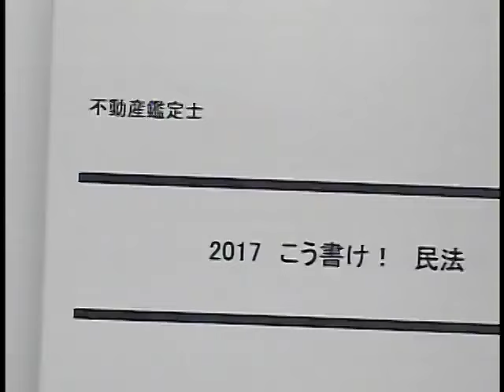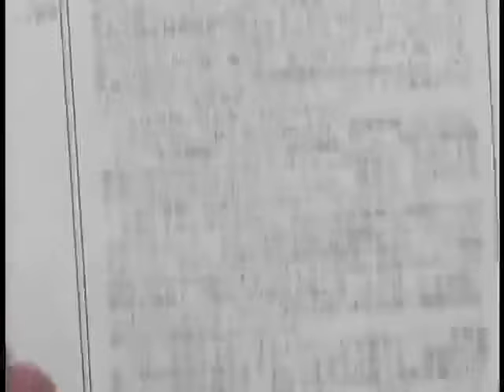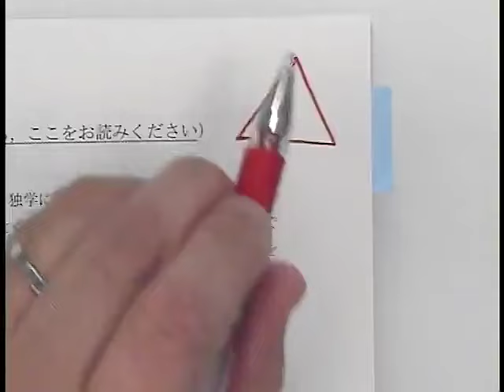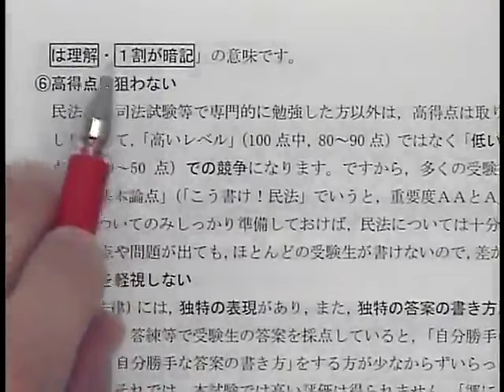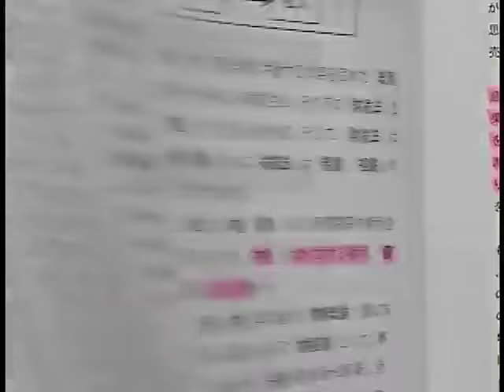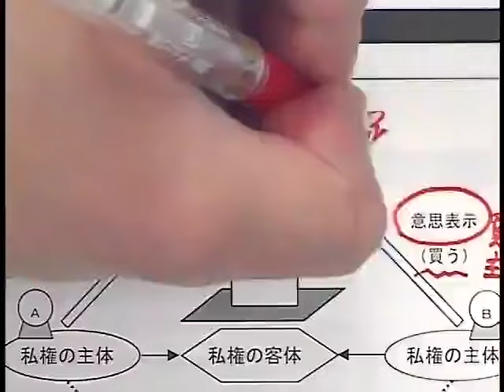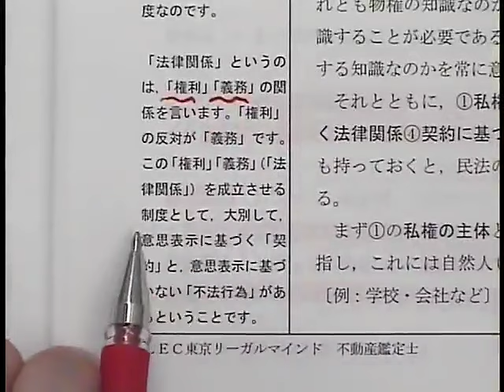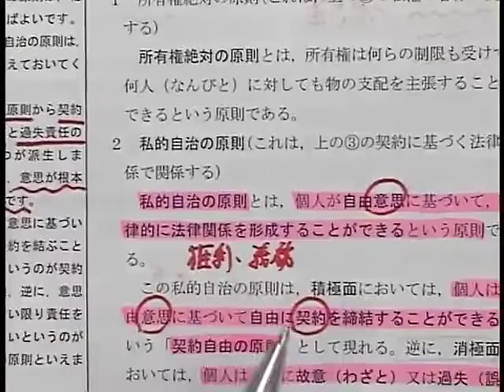【ＬＥＣ不動産鑑定士】2017合格基礎講座「民法」（第1回） 豊岡昭光 専任講師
さらに初回講義をご覧になりたい方は「WEB公開講座」がおすすめです！
「おためしWeb受講」にご登録いただくと実際の配信環境にて視聴できます！